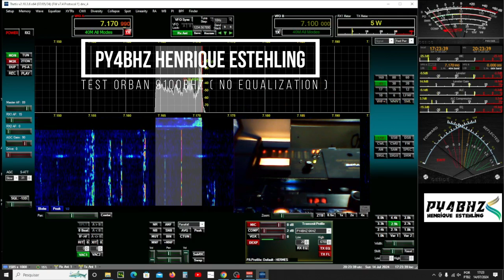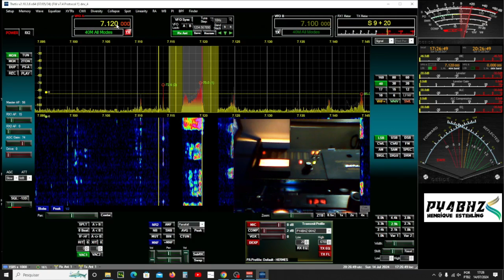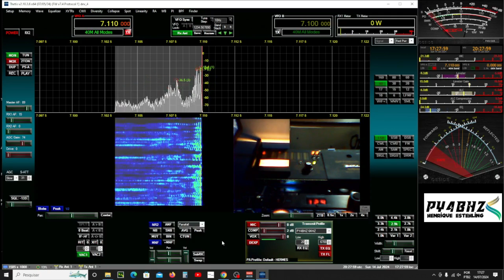TESTANDO ORBAN 9100BHZ SEM EQUALIZAÇÃO